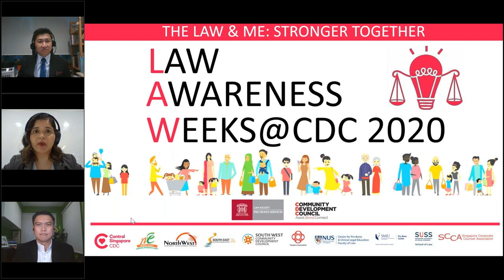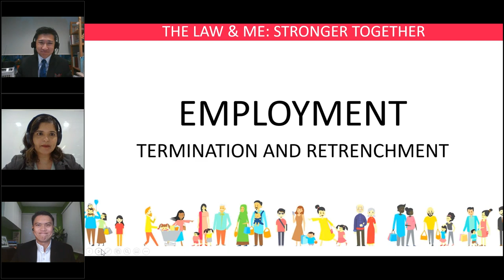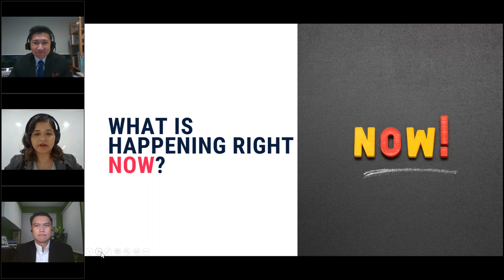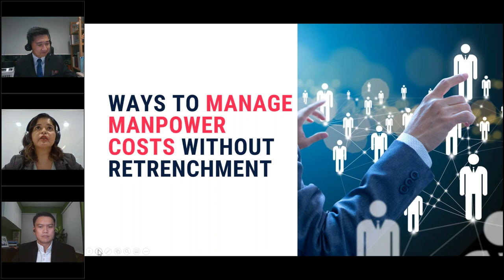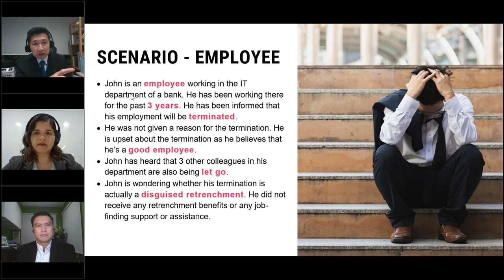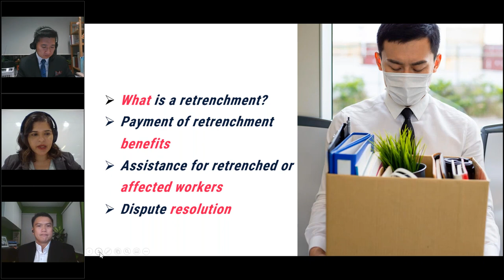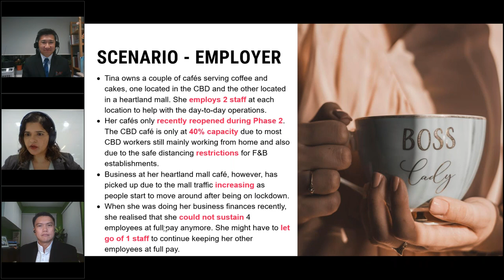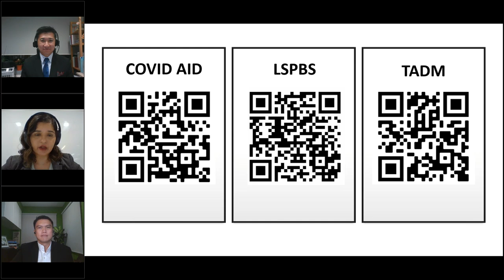Employment: Retrenchment and Termination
Is there a difference between Employment Termination and Retrenchment? What are the avenues to resolve disputes between the employer and employees if such a situation happens? Given the current economic uncertainty, many employees find themselves already facing termination or even retrenchment as businesses struggle to stay afloat. Join our panellists as they share on the legal aspects of termination and retrenchment, as well as the various avenues where employees can seek help if faced with such a situation.

00:00:00 Welcome & Overview
00:02:59 What is happening right now?
00:10:55 Ways to manage manpower costs without retrenchment
00:23:12 Termination of Employment – is there a “new normal”?
00:30:46 Scenario 1 (Employee)
00:59:07 Scenario 2 (Employer)
01:13:57 Questions and Answers

Moderator: Sarita Misir
Panellist(s):
(1) Patrick Tay is the Assistant Secretary-General of NTUC and also Director of NTUC’s Legal Services and Strategy. Concurrently, he is an elected Member of Parliament and the NTUC Central Committee. He chairs the Government Parliamentary Committee (GPC) for Education and is a member of the GPC for Law and Home Affairs. He has been representing the Labour Movement in all the tripartite workgroups to review/update employment and industrial relations legislation.

(2) Francis Goh is mediator, legal adviser and partner at Harry Elias Partnership LLP. He has nearly 30 years of experience in dispute resolution. He believes that with proper advice, parties can manage disputes and do business with confidence. He also advises clients on LPA, Wills and Probate. Francis serves on the Council of the Singapore Institute of Arbitrators as the Honorary Secretary and is a Senior Advocacy Trainer for the Law Society of Singapore. He regularly volunteers with Law Society Pro Bono Services.